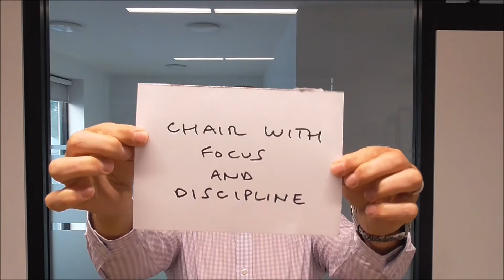Chris's take on..Effective Meetings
In this short video, Chris presents six tips on how to plan and conduct effective meetings